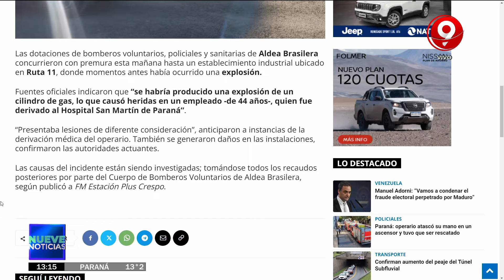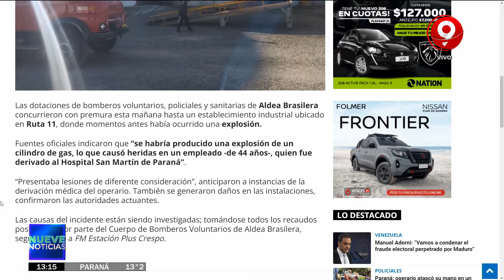Siniestro vial: piden colaboración